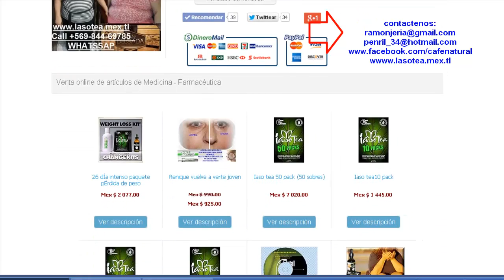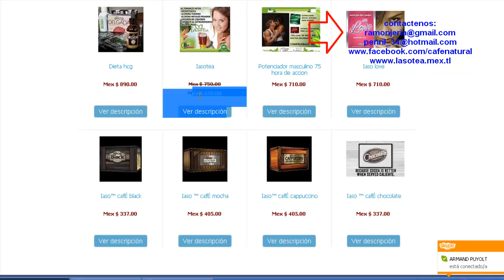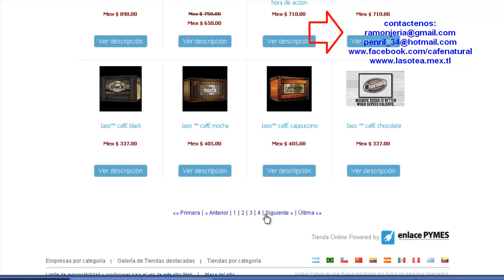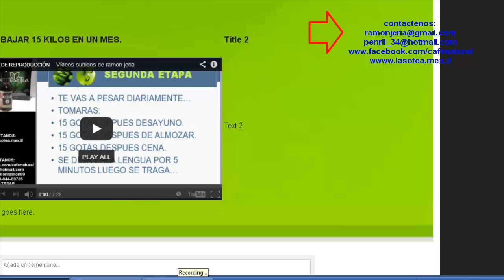"PRECIOS DE PRODUCTO DE TLC MEXICO"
PRECIOS DE PRODUCTO TLC MEXICO